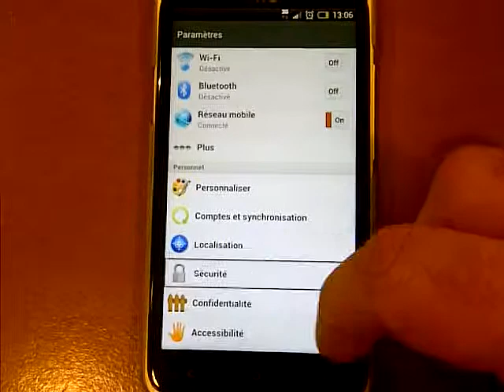creer un schemat de verrouillage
voici une procedure simple pour verrouiller son htc one x par un schemat de deverrouillage